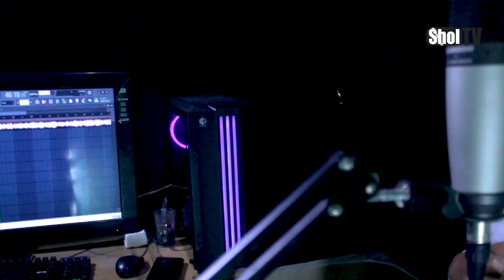Cover Sholawat - By 3in1 (Rudin, Alin, Amin)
Selamat Datang Di Channel Youtube "SHOLTV (TV Sholawat Selalu Di Hati)"
Untuk Lebih Lengkap Silahkan Kunjungi

Dilarang keras untuk re-upload, menggunakan video dan audio baik secara penuh atau parsial, menggandakan, dan mengkomersilkan video Shol TV tanpa seizin Shol TV Management.

يا من بحالي دوما عليم
وقفت ببابك أنت الكريم
ربي أنت رجائي فاقبل دعائي
و اعف عن ذنبي يا رحيم -الله
و اعف عن ذنبي يا رحيم

كيف لقلبي أن ينساك
يا من أحن إلى رؤياك
في شدتي من أملي سواك
سأظل يا ربي أهواك

خلقتني في أحسن حال
و رزقتني من دون سؤال
في سجدة في جوف الليل
ذكرت ربي دمعي سال